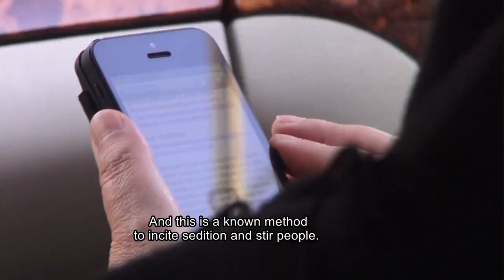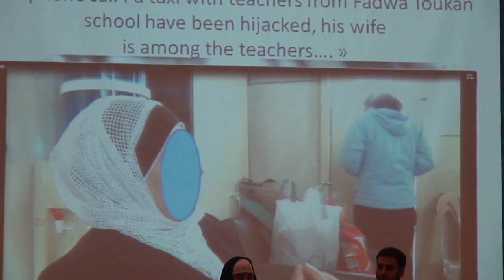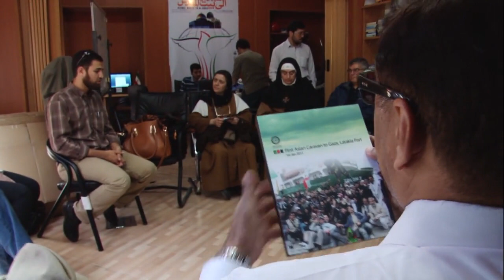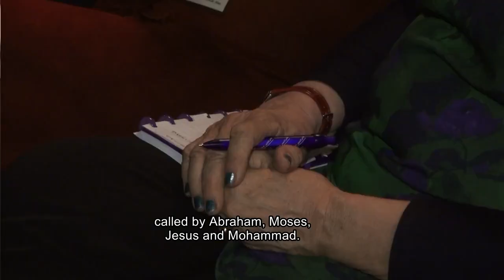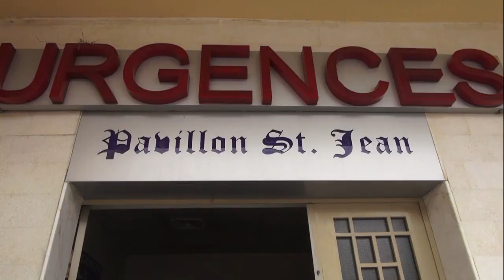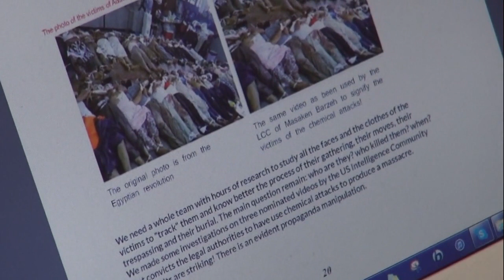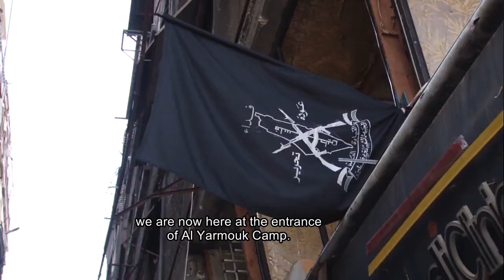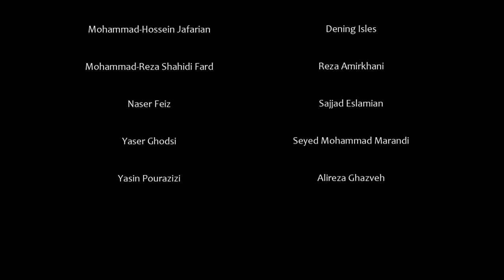Looking for peace - Mother Agnes Mariam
Looking for peace is a documentary film about Mother Agnes Mariam by director Mehdi Khoshnejad. The documentary covers our 2014 peace mission to Syria, led by Mother Agnes and Nobel Peace Prize Laureate, Mairead Maguire.

Other great documentaries by Mehdi Khoshnejad include:
Kawthar - a documentary about Tunisian journalist, Kawthar Al-Bashrawy
Mr. TroubleMaker - a documentary by my friend, Paul Larudee - an American human rights activist with roots in Iran.